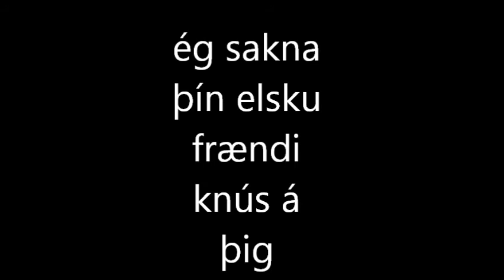siggi hvíldu í friði